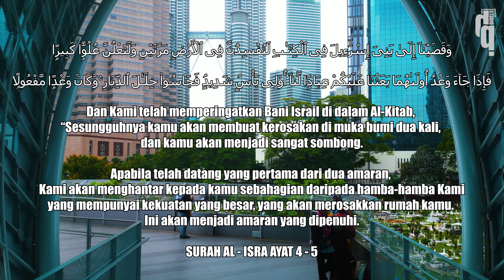KUALA LUMPUR Capital City - MAJESTIC DRONE VIEW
ASSALAMUALAIKUM SEMUA, WELCOME BACK TO MY YOUTUBE
CHANNEL "DANISH AIMAN"

THANK YOU GENG!!! ENJOY😎

Subs Count :